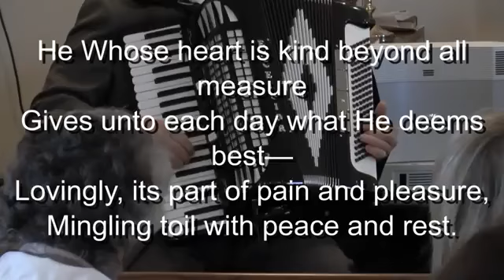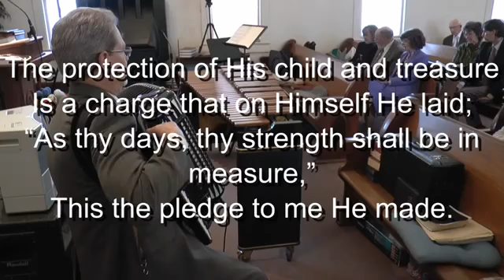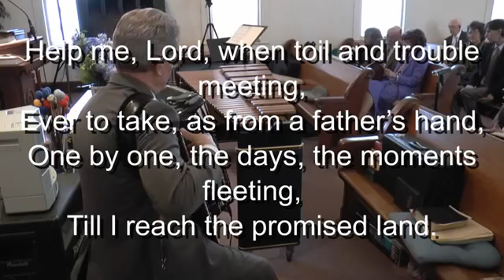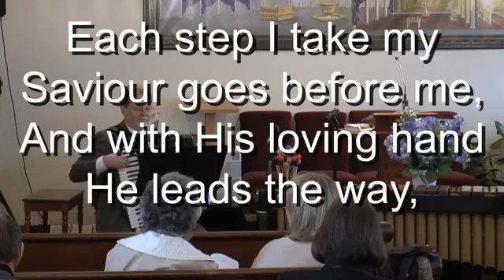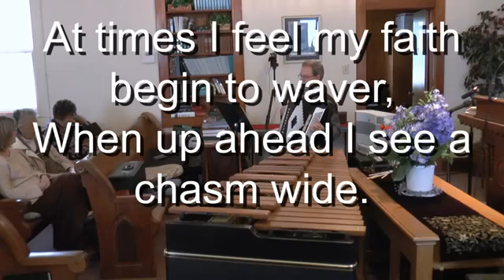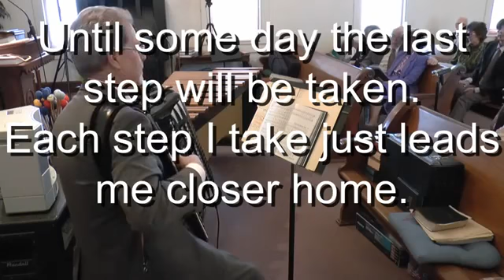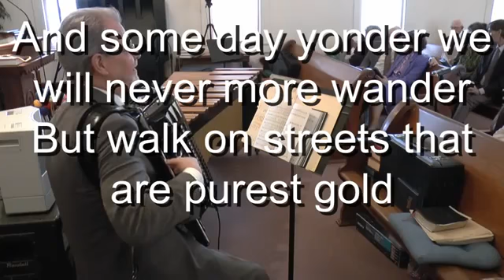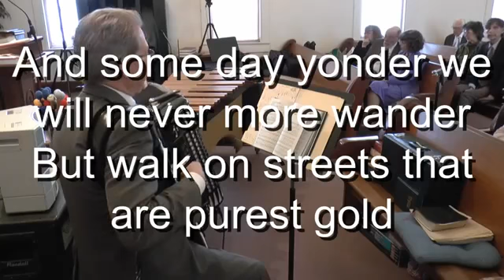Day by Day, Each Step I Take, Mansion Over the Hilltop-Ron Woolsey